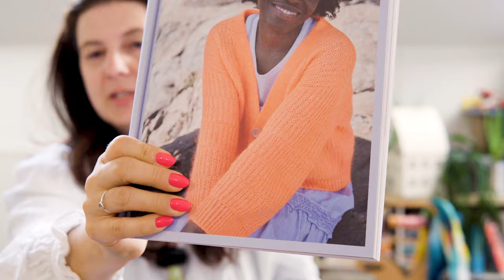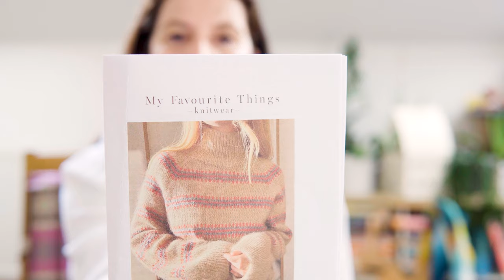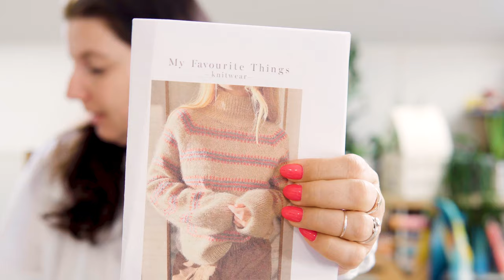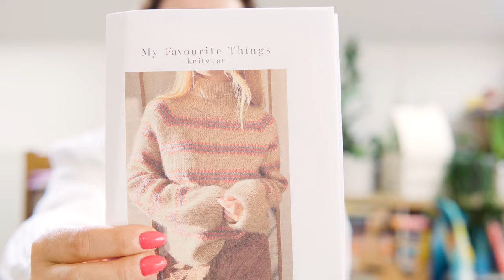Strickpodcast EP 12 - Jiellah Weste, Umma Cape & Wolle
Endlich ist meine Wollbestellung angekommen, mein Paket war ja einige Tage verschollen, die skurrile Geschichte wie es zu mir gefunden hat erzähle ich Euch unter anderem in dieser Episode.

Hier dreht sich alles um Fasern - färben, spinnen, stricken & weben

Ich bin Christina und möchte Euch ein Stück bei Euren Handarbeiten mit meinem strickpodcast begleiten.
Sofern im Video oder hier nicht anders erwähnt sind alle von mir genannten Produkte selbst gekauft.
Ich versuche so weit möglich alle im Podcast genannten Anleitungen, Materialien & Werkzeuge zu verlinken bzw. hier zu erwähnen.

Wenn dir gefällt was ich zu erzählen & zu zeigen habe wäre ein 👍🏼 und/oder ein Abo von dir ganz toll.

△ FEATURED

△ FEATURED
→ Jiellah Weste Nr01 von Susanna Kaartinen
🧶 Knitting for Olive Merino Farbe Flammingo
🧶 Knitting for Olive Silk Mohair Farbe Ballerina
🥢 Bündchen 3mm, Rest 4mm

🧶 Drops Lima Olive MIX & Meeresgrün MIX
🥢 Bündchen 3,5mm, Rest 4,5mm

🧶 Drops Nord Mix Farbe: 04
🧶 Wolmetverve Kidsilk Lace Farbe 20231994

🧶 Knitting for Olive Merino Nordstrand
🧶 Knitting for Olive Silk Mohair Wheat
🧶 Knitting for Olive Merino Dusty Violet
🧶 Knitting for Olive Silk Mohair Dusty Violet
🧶 Knitting for Olive Merino Flamingo
🧶 Knitting for Olive Silk Mohair Flamingo

🧶 Hobbii Friends Kid Silk Cream (04)
🧶 Hobbii Friends Kid Silk Bubblegum (38)
🧶 Hobbii Friends Kid Silk Dusty Rose (52)
🧶 Hobbii Friends Kid Silk Gray (119)

🧶 Kidsilk Lace 20000769
🧶 Kidsilk Lace 20231502
🧶 Kidsilk Lace 20231994

▽ VIDEO LINKS

Alle Meinungen sind meine eigenen.
Alles ist selbstgekauft.

00:00 Outtakes ;-)
00:54 Begrüßung
01:45 Jiellah Cardigan
06:49 Verschollenes Paket
13:22 Umma Cape
18:57 Nurtured Sweater
21:58 Knitting for Olive Bestellung
24:24 Hobbii Bestellung
27:08 Wolmetverve Bestellung
32:56 Verabschiedung